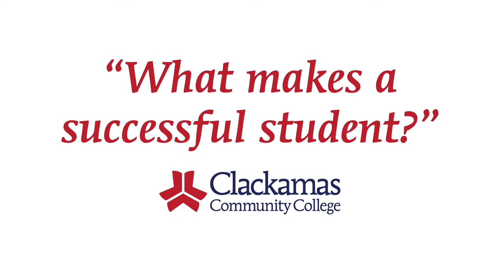What Makes a Successful College Student? A Sense of Belonging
What does it take to be a successful college student?

Associate Dean of Institutional Effectiveness and Planning, Katrina Boone, discusses the importance of coming to college to connect with people who have different backgrounds and perspectives. Connecting with different people, at different stages in their lives, can enrich you and help you find success in college both inside and outside of the classroom.

Clackamas Community College has campuses in Oregon City, Milwaukie and Wilsonville.

Recognized for its committed, supportive faculty and staff, CCC offers programs and services in career technical, college transfer, literacy/basic skills, community education and business training to a diverse student body totaling more than 26,000 at three active campuses.